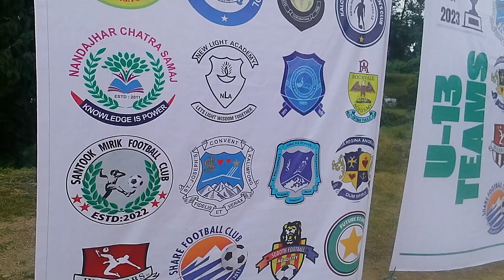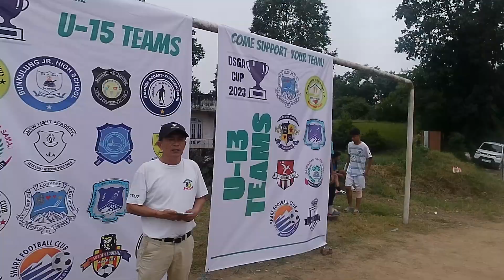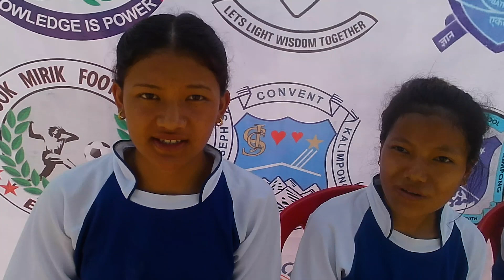Crazy Football Skills, Girls Football, DSGA CUP- Justin lepcha vlogs 2023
Special thanks to Subscriber for your loved & Support, trust given to me and my channel. We are still working to make it superb in future.